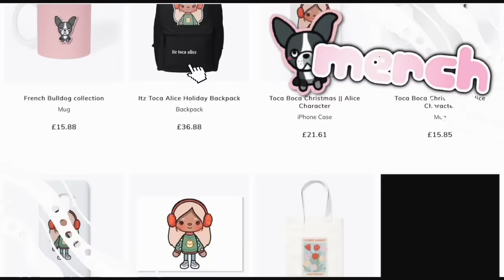Going On Holiday To NEW YORK 🗽🇺🇸 | *with voice* | Toca Boca Life World